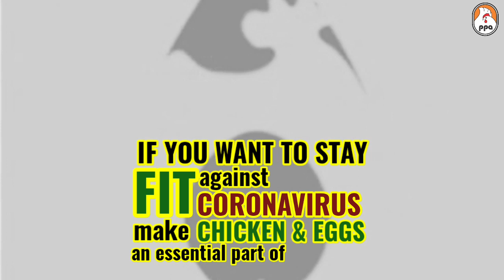STAYFIT STAYSAFE EATHEALTHY